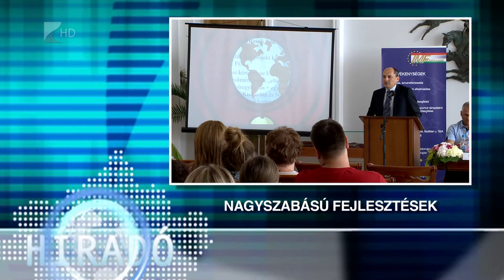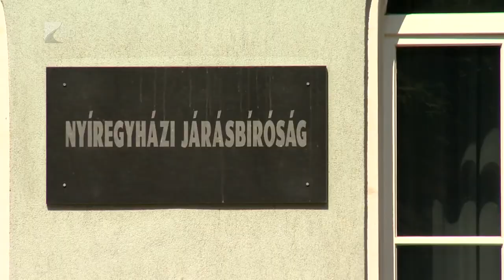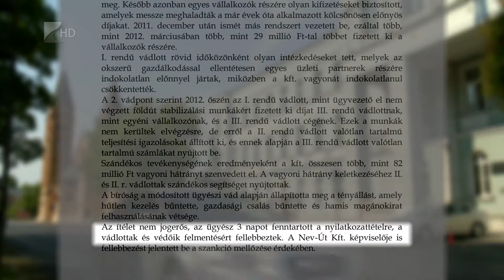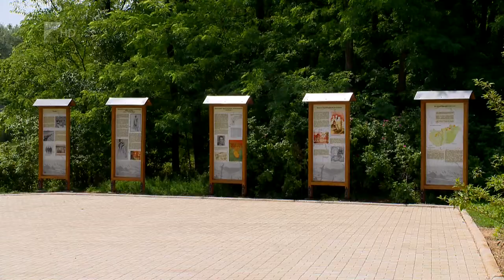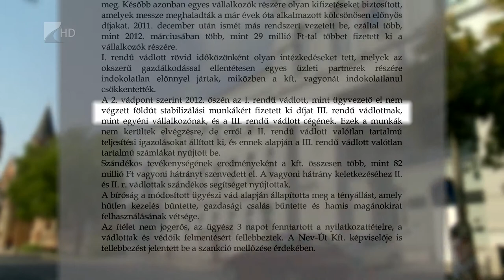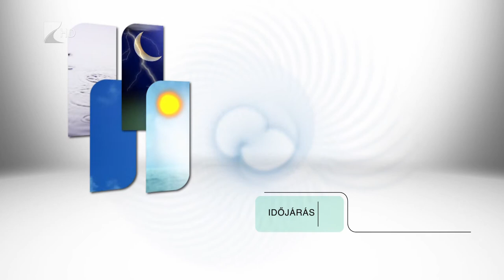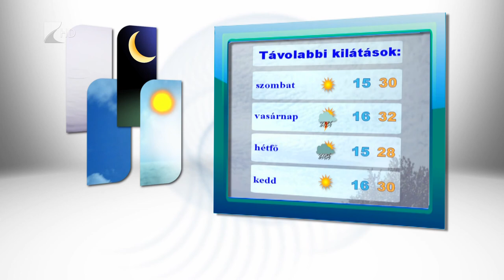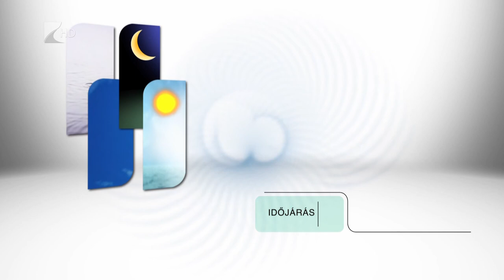Híradó 2017.06.23. - Kölcsey Tv